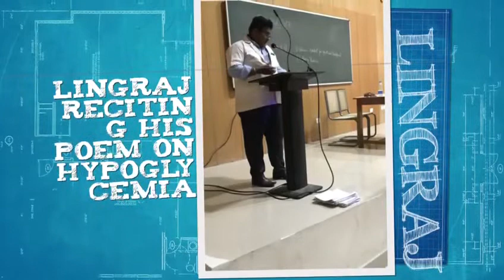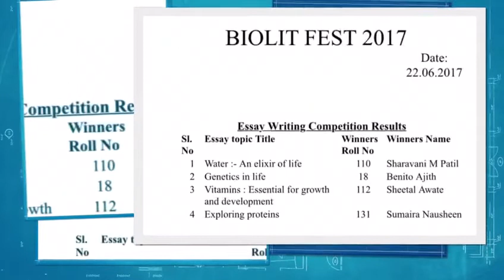GIMS BIOLIT FEST 2017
GIMS BIOLIT FEST 2017 : First of its kind. An Academic literary event / Competition was organised for MBBS students by Biochemistry dept in Gulbarga Institute of medical sciences, Kalaburagi on 25 / 05 / 2017. In this event the students articulated the literature creatively through medical subjects . The subevents were Essay Writing and  Poetry/ Jokes / Proverbs / Slogans / Quotes recitation pertaining to Biochemistry. The purpose of the event was to innovate the thought process of students  , help them to sensitise for different situations in society and make use of Medical /Biochemistry literature in day to day life.